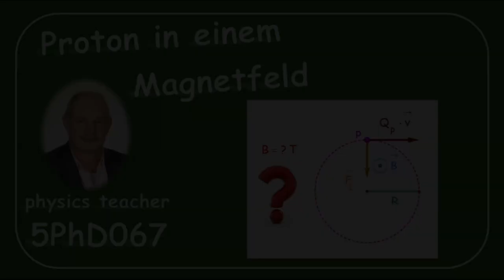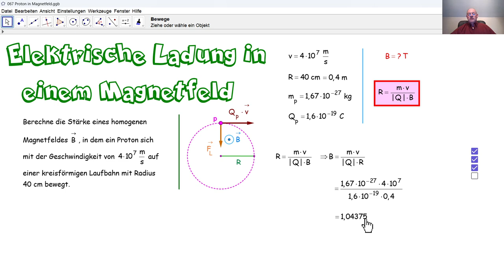Physik 5PhD067 Ein Proton in einem Magnetfeld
Durch die Geschwindigkeit und den Radius der kreisförmigen Laufbahn eines Protons in einem Magnetfeld, berechen wir die magnetische Feldstärke.